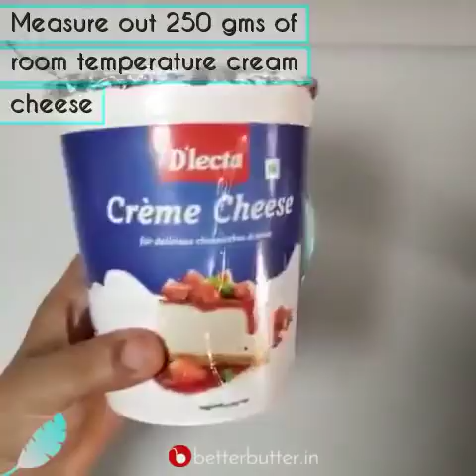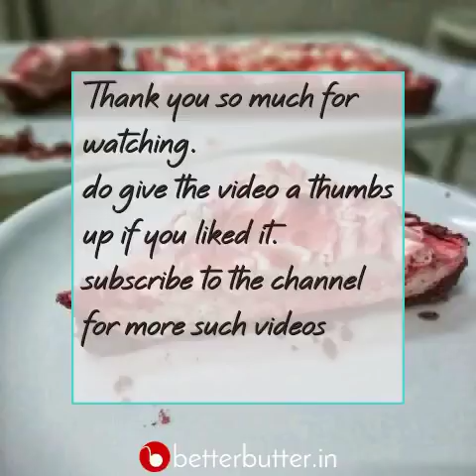Easy 15 minutes RED VELVET CHEESECAKE TART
RED VELVET CHEESECAKE TART

A COMBINATION OF TWO DESSERT IN ONE.

Hope you give this simple quick recipe a try.

It needs very few ingredients -

TART PAN WITH LOOSE BOTTOM
GOLDEN OREO COOKIES - 500 GMS
CREAM CHEESE - 250 GMS
WHITE CHOCOLATE - 150 GMS
AMUL CREAM - 50 GMS
WHIPPING CREAM - 450 GMS

DO GIVE THE VIDEO A THUMBS UP IF YOU LIKED IT.

twiter:-

google +

Poonam Ankur